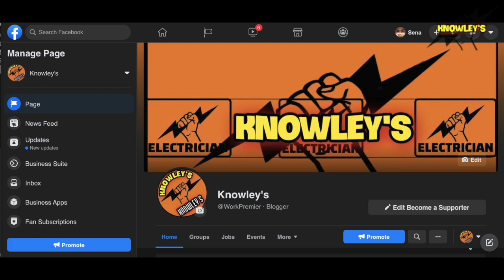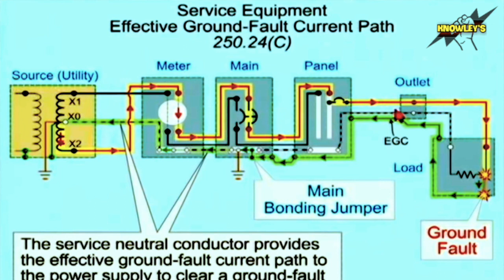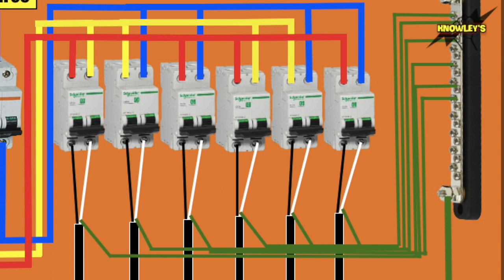BASIC ELECTRICAL QUESTION & ANSWER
TANUNGAN AT SAGUTAN Q&A ABOUT ELECTRICAL  In this video mga lods, is sagutin ko yung ibang mga tanong sakiin sa FB PAGE na mostly naman is about sa electrical. so watch and listen.
01:21 | Paano kung lagyan ng outlet ang 3-way
03:54 | Saan ikuha ng supply ang aircon
05:48 | Pano mag dagdag ng breaker para sa aircon
07:05 | Pangalan ng mga materyales sa Electrical pag mag Installation
10:01 | Paanomag Install ng aircon na may grounding